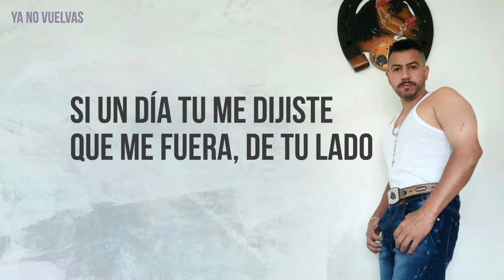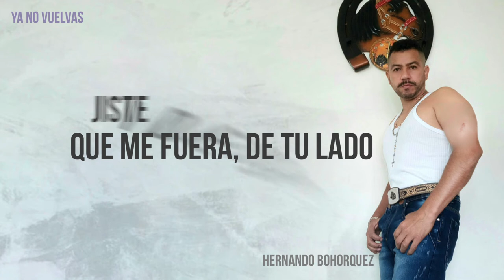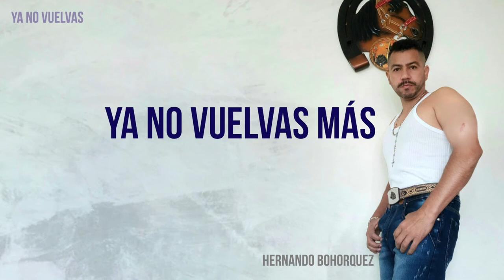Ya no vuelvas | Video Lyric 2022 | Hernando Bohórquez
Video Music. Video Lyric
Compositor Devinson Arango